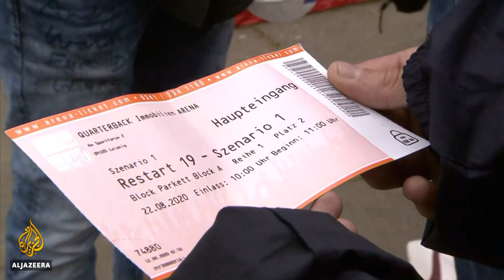Germany COVID concerts: Experiment to study virus transmission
Scientists in Germany have held three pop concerts to study the risk of virus transmission during large events.
The mass experiment, staged with nearly 2,000 people in the city of Leipzig, comes at a time the country has banned all such gatherings until at least the end of October.

Al Jazeera’s Ume-Kulsoom reports.